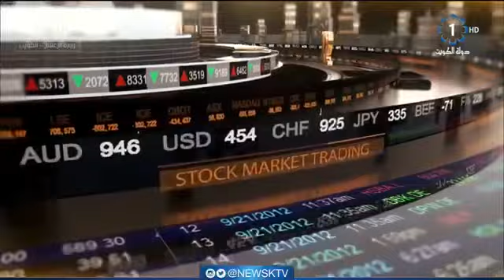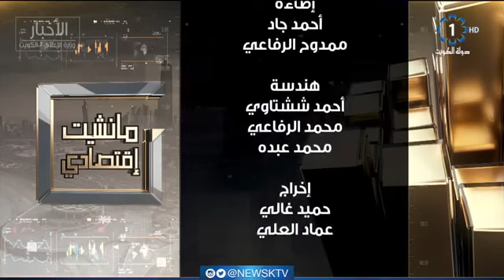برنامج مانشيت اقتصادي ،، العقار ومدى تأثر أسعاره بالمدن الجديدة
مقابلة السيد عمر الناصر الفيلكاوي مدير عام شركة ايزي هومز العقارية مع المذيع المتألق عمار معرفي في برنامج مانشيت اقتصادي بتلفزيون الكويت